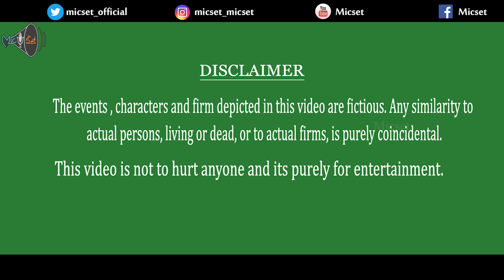Kadhal 2 Kailasa Episode - 8 | Love Series | K2K | Mic Set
Hey Guys! Want to know what happened in the life of a Love Failure Boy?!
Watch our next K2K Episode 8 to know more.

Assistant director :
Jai - Ram

Assistant Cinematographer :
Simi